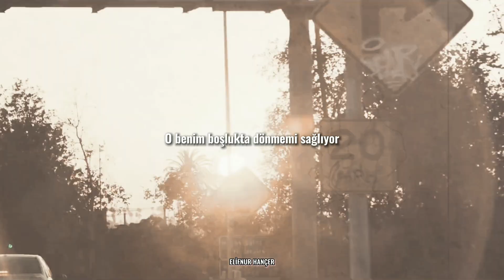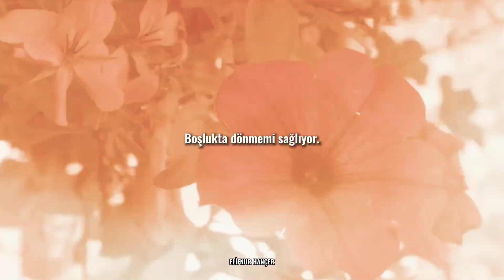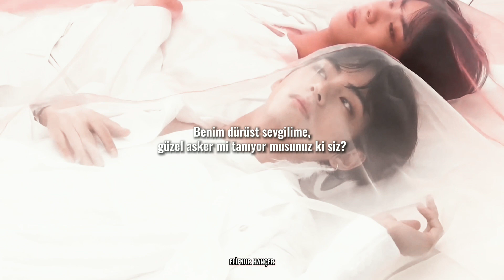Indila - Tourner Dans Le Vide (Türkçe Çeviri) taehyung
Il était brun, le teint basané
Le regard timide, les mains toutes abîmées
Il taillait la pierre, fils d'ouvier
Il en était fier, mais pourquoi vous riez?
Non, ne le jugez pas
Vous qui ne connaissez pas
Les vertiges et le labeur
Vous êtes faussement heureux, vous troquez vos valeurs
Lui, il est tout mon monde, et bien plus que ça
Seule je crie son nom quand vient le désarroi
Et puis tout s'effondre quand il n'est plus là
Qui peut bien me dire ce qui est arrivé?
Depuis qu'il est parti, je n'ai pu me relever
Ce n'est plus qu'un souvenir, une larme du passé
Coincée dans mes yeux qui ne veut plus s'en aller
Oh non, ne riez pas
Les vertiges et la douleur
Ils sont superficiels, ils ignorent tout du cœur
Lui, c'était tout mon monde et bien plus que ça
J'espère le revoir là, pas dans l'au-delà
Aidez-moi tout s'effondre puisqu'il n'est plus là
Sais-tu mon bel amour, mon beau soldat
Que tu me fais
Tourner dans le vide, vide
Tourner dans le vide, tu me fais tourner
Dans le vide, vide, vide
Tourner, tourner dans le vide
Tourner dans le vide, il me fait tourner
Il me fait tourner dans le vide